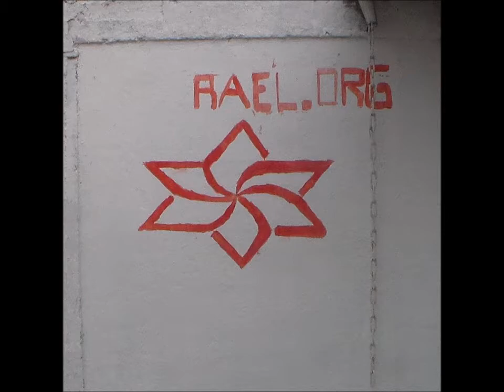Histórica De Renca (U15) vs Deportes Recoleta (U15) (PRIMER TIEMPO)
JJRD 32 ElInformativoDeLaComuna (5 Años Informando En Renca)